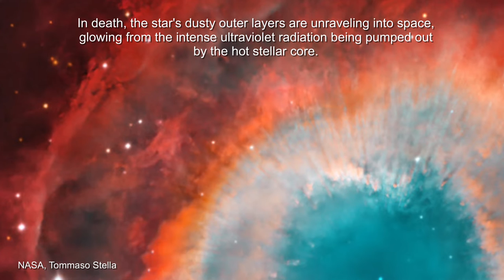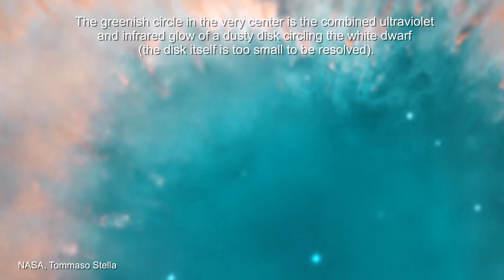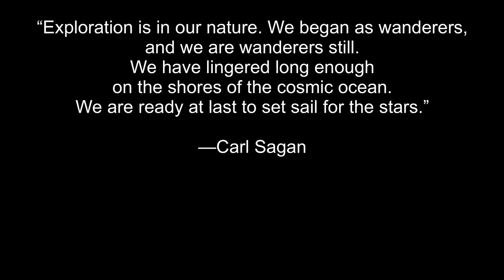Helix Nebula - Unraveling a Dying Star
A mere seven hundred light years from Earth, toward the constellation Aquarius, a sun-like star is dying. The dying star's last few thousand years have produced the Helix Nebula (NGC 7293), a well studied and nearby example of a Planetary Nebula, typical of this final phase of stellar evolution.

Image Credit & Copyright: NASA, Tommaso Stella

Song Title:
Music used
Aurora by Jonny Easton